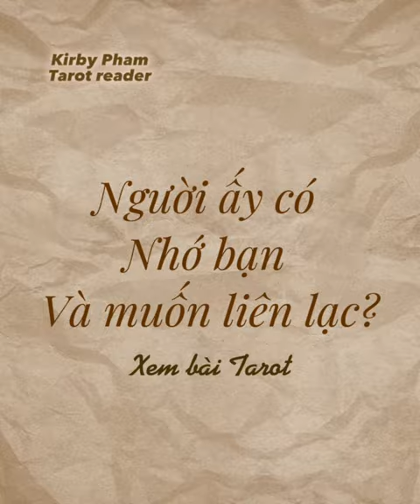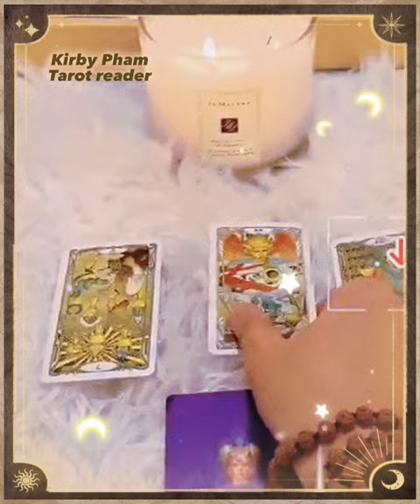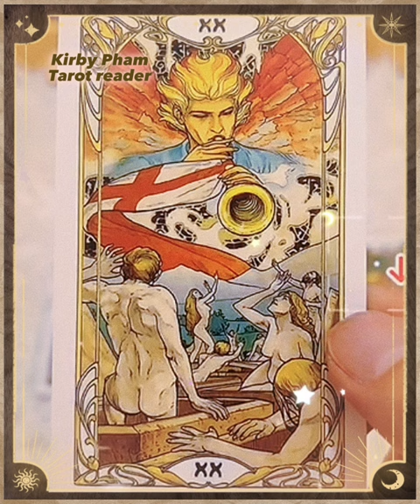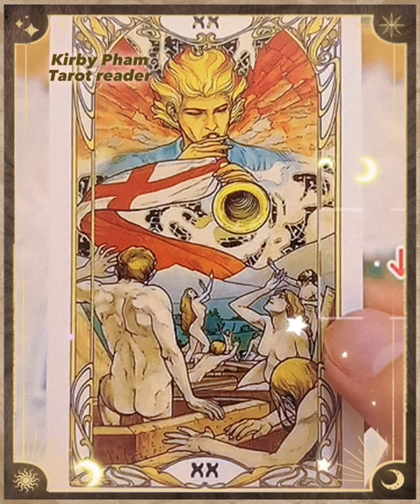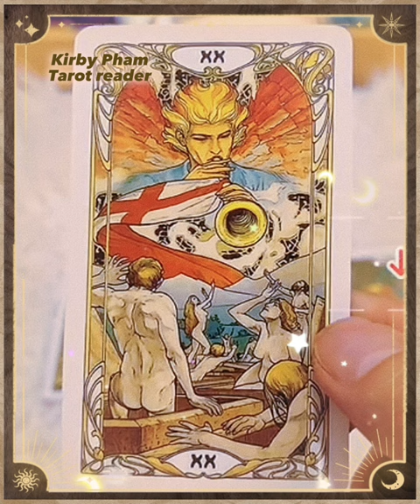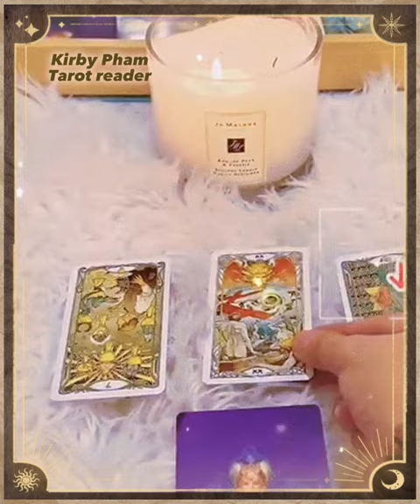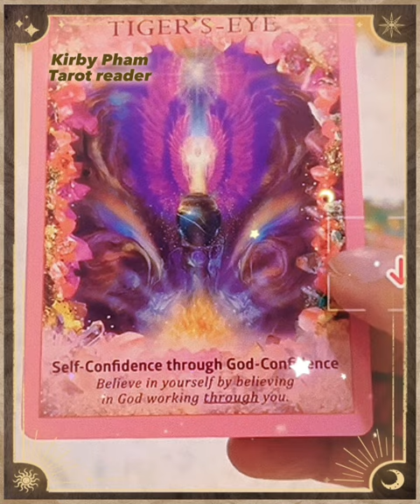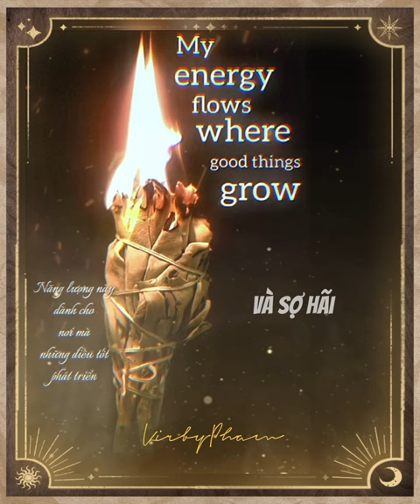Người ấy có nhớ bạn, họ có muốn liên lạc với bạn? - Chính Nghĩa de Papillon